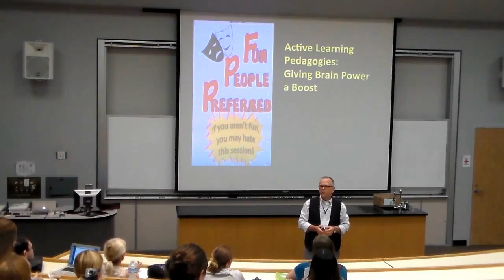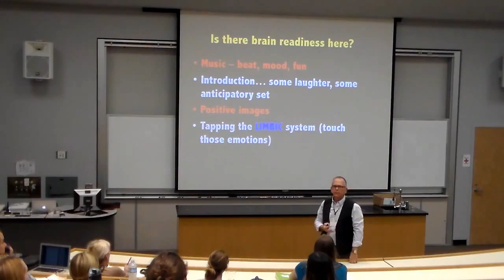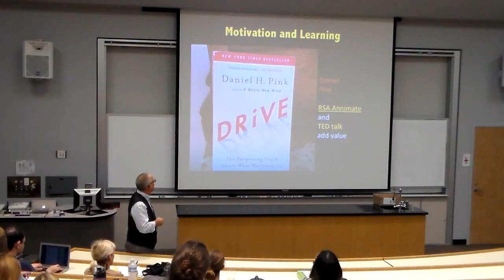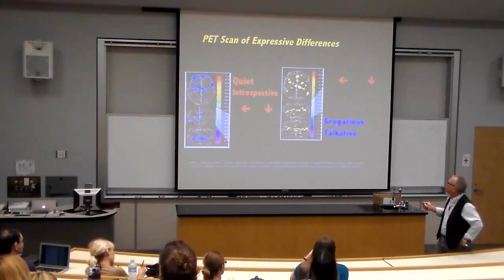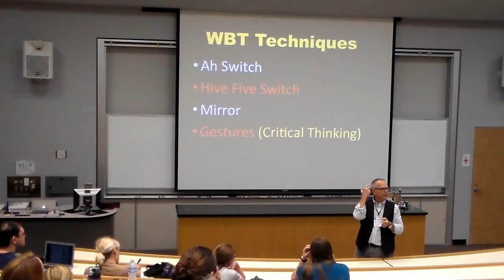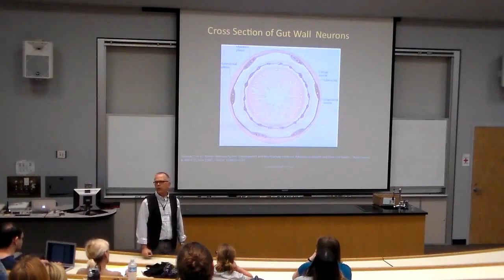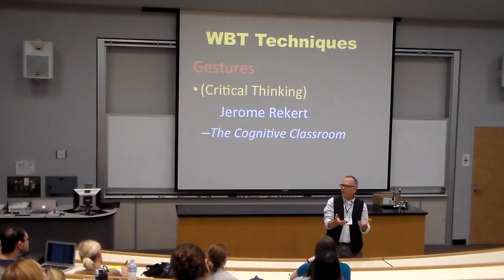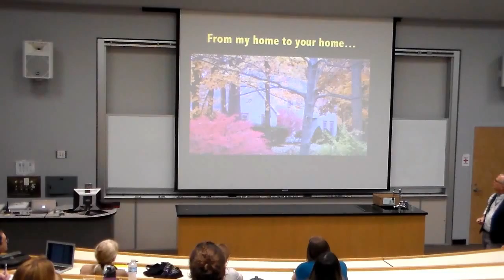David Brobeck: "A Meta Synthesis of Active Learning Pedagogies: Giving Brain Power a Boost"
Presentation at California Lutheran University on October 8, 2015. David Brobeck, GSOE Alumnus, Professional Speaker and Educator, Assistant Professor of Education at Walsh University, on active learning theories and techniques.